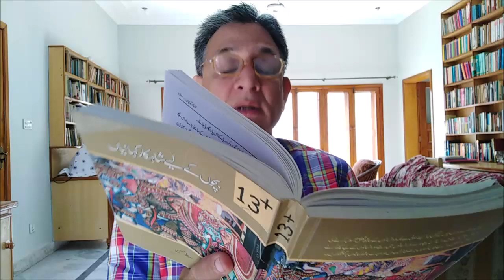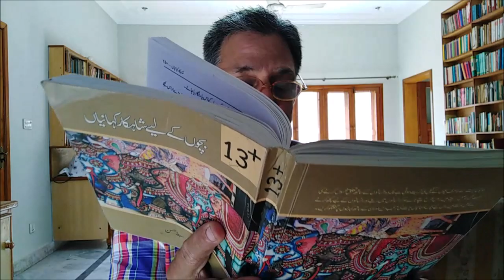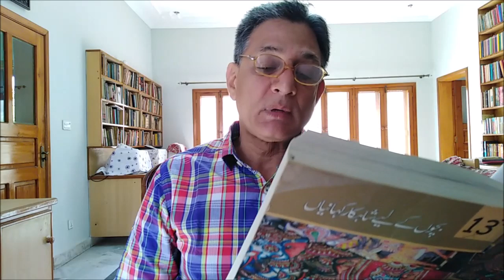''Harney Ka Hosla'' Part-1 ----- Suitable for children 16+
This story is  based on the central idea of Hemingway''s '' Old Man and the Sea'' .